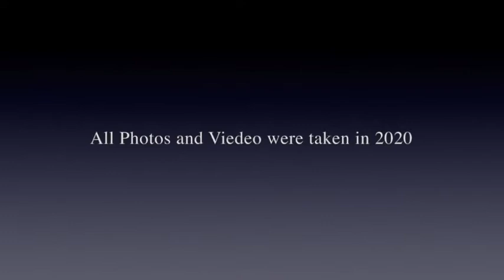2307 Mt.Yokote Special Night Tour with Snow monsters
2307m、日本で最高地点のスキー場、志賀高原横手山・渋峠。ピステンキャビンで山頂まで一気に上がるスペシャルツアーをご紹介。美しい夕景、幻想的な山頂風景、スノーモンスター（樹氷）、善光寺平の夜景、美しい星空。一番空に近い絶景を楽しめます！